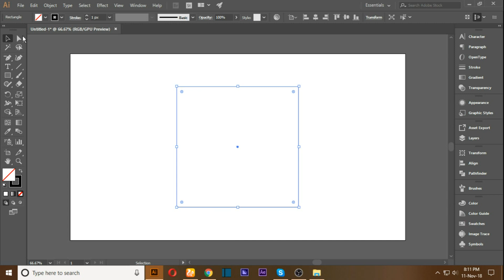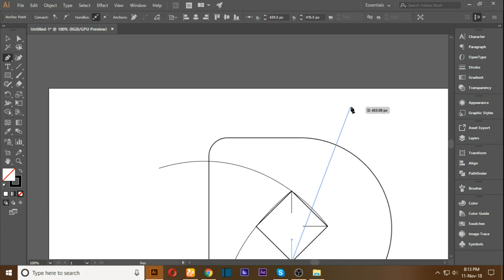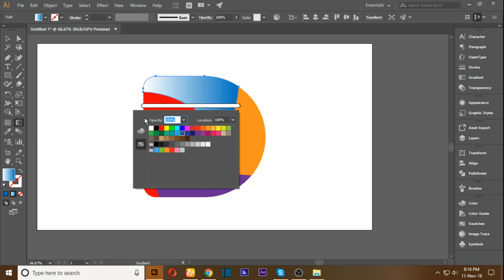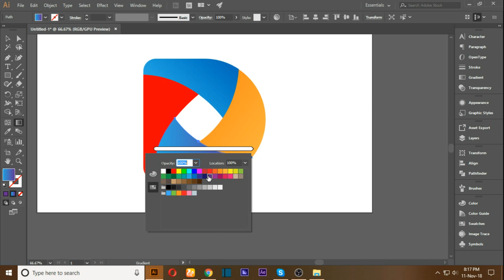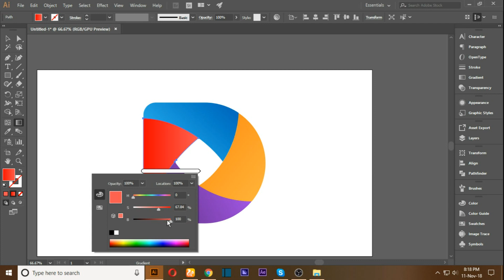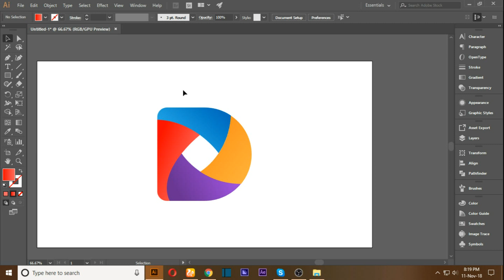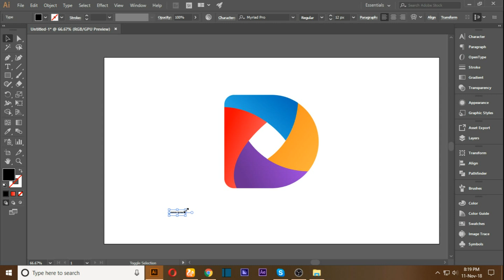D Letter 3d Logo | illustrator Pen Tool | 3D Logo Design Tutorial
♗♗♗♗♗♗ Illustrator 3D Logo Tutorial in English ♗♗♗♗♗♗

This is my Revision Illustrator Class for beginners. If you want to be a great Graphics Designer then this is great Opportunity for you. So join me and learn the great advance concepts of illustrator.

With illustrator you can do Logo Designing, Banner Designing, Website  PSD, Package Designing, Vectors, Graphics and many more.

➨ Follow me On Following Social Media and Links